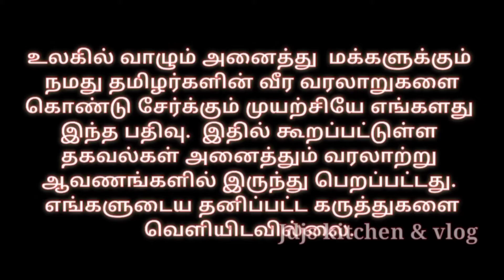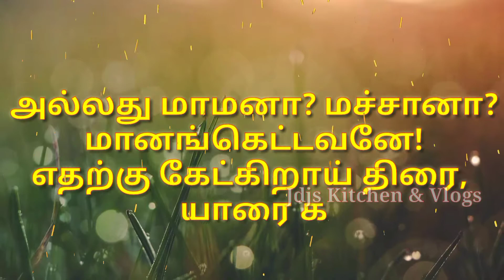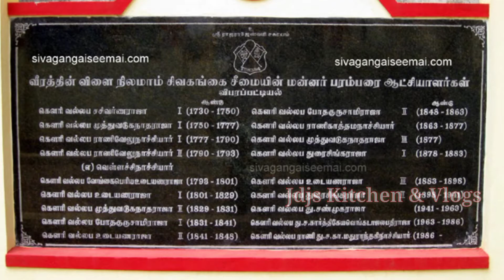வீரமங்கை இராணி வேலுநாச்சியாரின் வீர வரலாறு | velu nachiyar history in tamil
வீரமங்கை வேலுநாச்சியாரின் வியப்புட்டும் வரலாறு..

Velu Nachiyar was the princess of Ramanathapuram and the only child of Raja(King) Chellamuthu Vijayaragunatha Sethupathy and Rani(Queen) Sakandhimuthathal of the Ramnad kingdom.

Nachiyar was trained in war match weapons usage, martial arts like Valari, Silambam, horse riding and archery. She was a scholar in many languages and she had proficiency with languages like French, English and Urdu. She married the king of Sivagangai, with whom she had a daughter. When her husband, MuthuvaduganathaperiyaUdaiya Thevar, was killed in a battle with EIC soldiers and the son of the Nawab of Arcot, she was drawn into the conflict. She escaped the battlefield with her daughter.

During this period, she formed an army and sought an alliance with Hyder Ali with the aim of launching a campaign against the East India Company in 1780. When Velu Nachiyar found the place where the EIC stored some their ammunition, she arranged a suicide attack on the location, blowing it up. Nachiyar reinherited the kingdom of her husband, and ruled it for ten more years. In 1790, the throne was inherited by her daughter Vellacci.  She granted powers to her daughter with the Marudu brothers to help with the administration of the kingdom in 1780. Velu Nachiyar died a few years later, on 25 December 1796.

இரானி வேலு நாச்சியார் என்ற பெயரை கேட்டாளே அவரின் வீரமும், ஆங்கிலேயரை எதிர்த்து நடத்திய போர்களும் தான் நினைவுக்கு வரும். அதனால் தான் அவரை வீர மங்கை வேலு நாச்சியார் என்று அழைக்கிறோம்.

இவரின் கணவர் கொல்லப்பட்ட பிறகு இவர் பட்ட துயரமும், அந்த நேரத்தில் அவருக்கு உதவி செய்த மாமனிதர்களையும், வீரர்களையும், சிவகங்கை மீட்பு போராட்டத்தையும், அதில் முக்கிய பங்கு வகித்த இரு தூண்கள் மருது சகோதர்களை பற்றியும், மேலும் பல விடயங்களை பார்க்கலாம்.

jdjs_kitchen